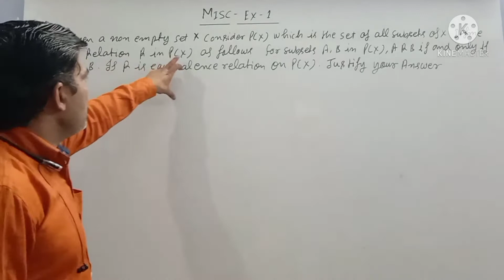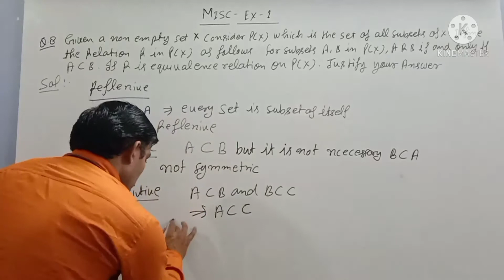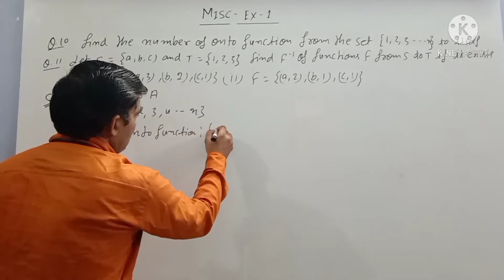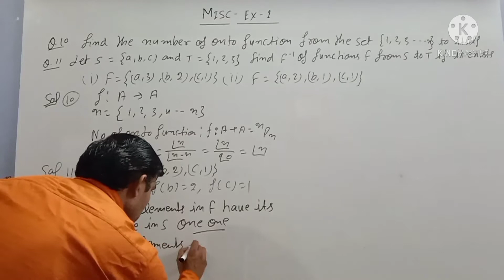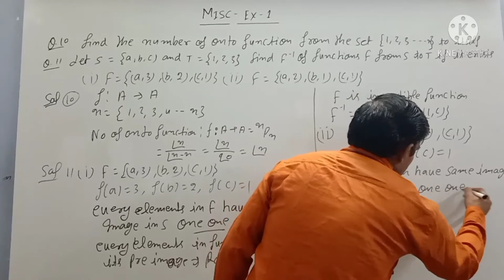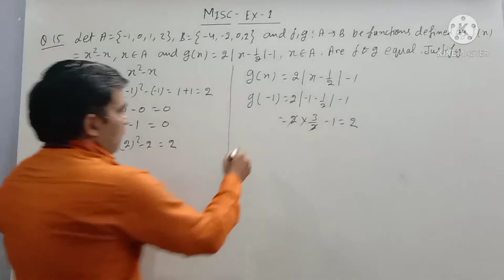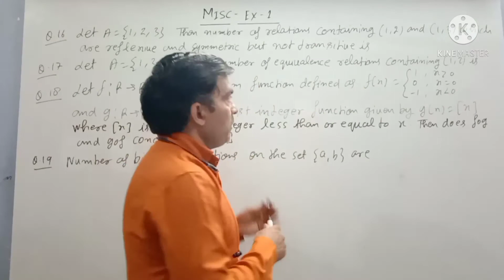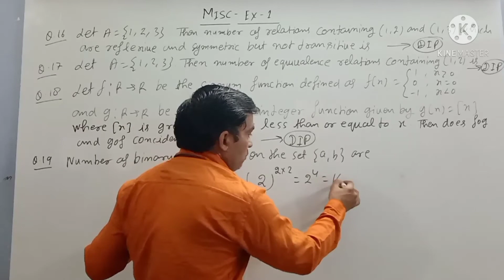CLASS 12 MISCELLANEOUS EXERCISE CHAPTER 1 PART 11 (COMPLETE)